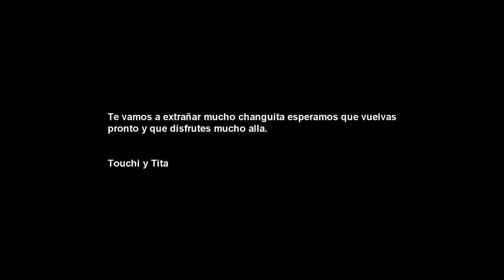Emilse Sarmiento - Aggresive Inline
Edit con un par de tricks de Emilse durante su estadia en Cordoba~